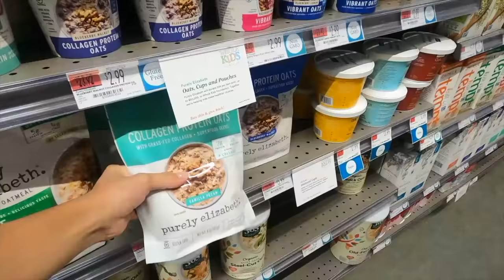EATING VEGAN FOR 24 HOURS!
Save 33% on your first Native Deodorant Pack - normally $36, you’ll get it for $24! [bit.ly] and use my code HJEVELYN
Would you go vegan for the rest of your life?